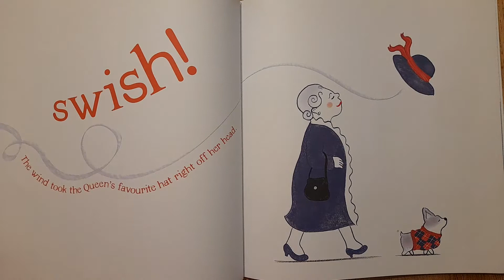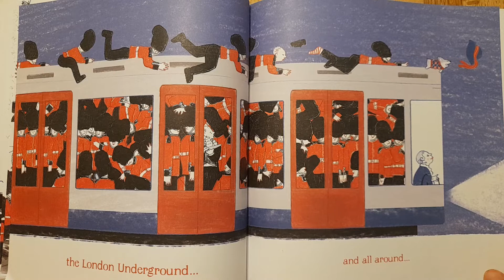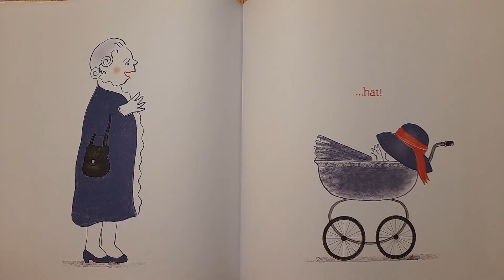The Queen's Hat - Written by Steve Antony - Read by Mrs Smalley